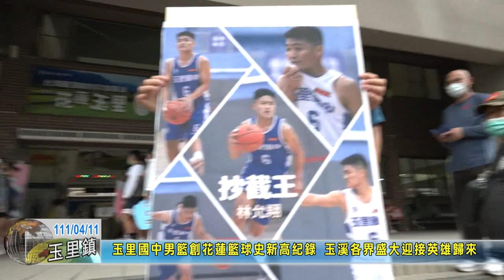20220411 08 玉里國中男籃創花蓮籃球史新高紀錄 玉溪各界盛大迎接英雄歸來